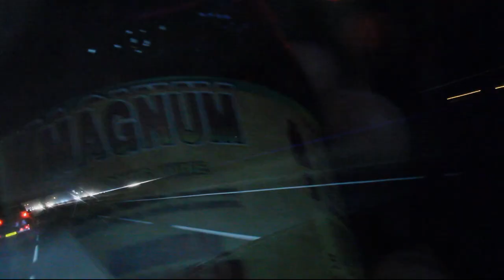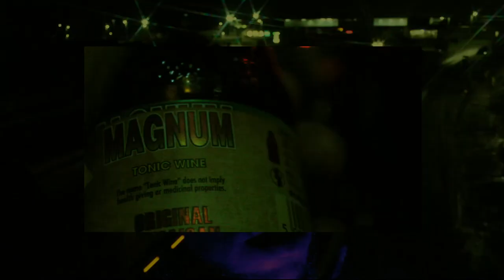CTP "Joyride" (Official Video)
Directed by: @therealctp6675
Edited by: @therealctp6675

Or search for 'CTP' on iTunes and all other popular streaming services.

Auxward Music 2021 ©